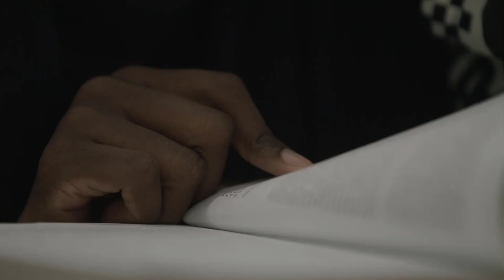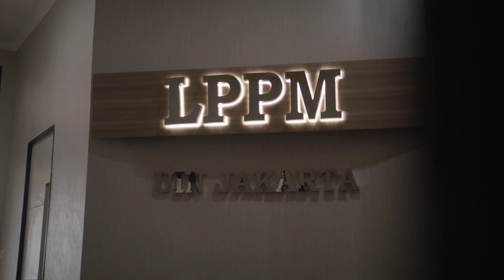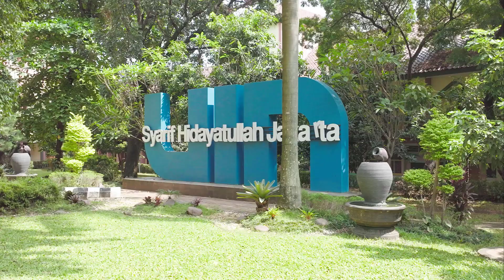Institute for Research and Community Empowerment | Syarif Hidayatullah State Islamic University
Directed by Amelia Fauzia and Katie Edwards, May 2023.